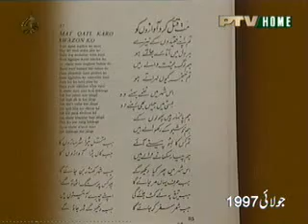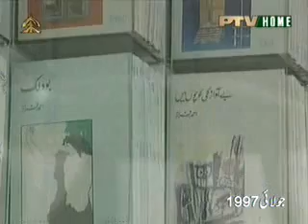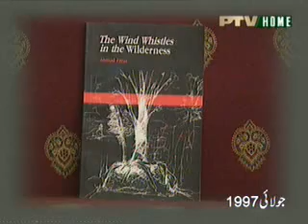Ahmed Faraz Interview about life and struggle.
Syed Ahmad Shah, better known by his pen name Ahmed Faraz, was a Pakistani Urdu poet, scriptwriter, and chairman of the Pakistan Academy of Letters. He wrote his poetry under the pseudonym Faraz. During his lifetime, he criticized military rule and coup d'état in the country and was displaced by the military dictators. Wikipedia1, Kohat
Died: August 25, 2008, Islamabad
Full name: Syed Ahmad Shah Ali
Place of burial: Islamabad Graveyard H-8, Islamabad
Children: Shibli Faraz